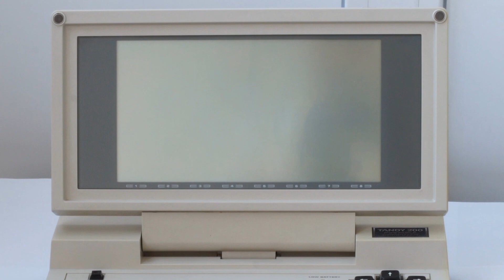Photos of the TRS 80 Tandy model 200 | Not A Review!